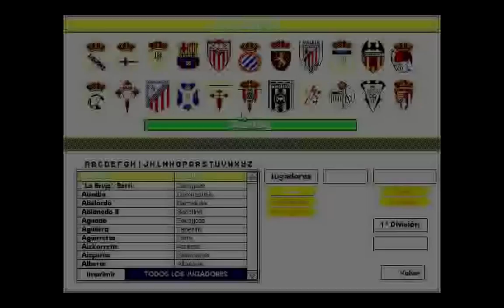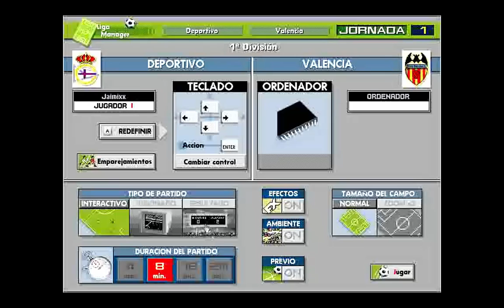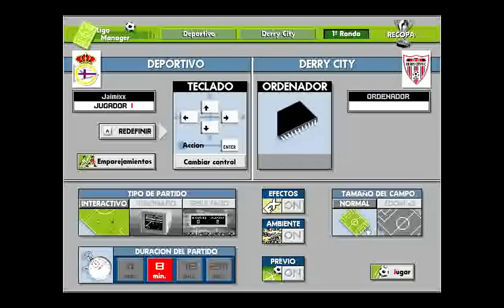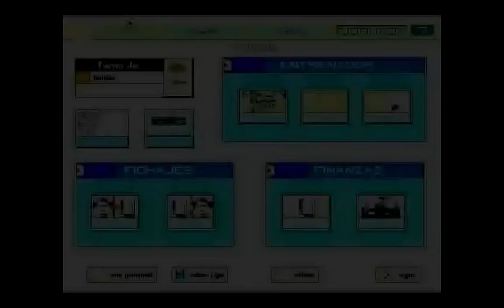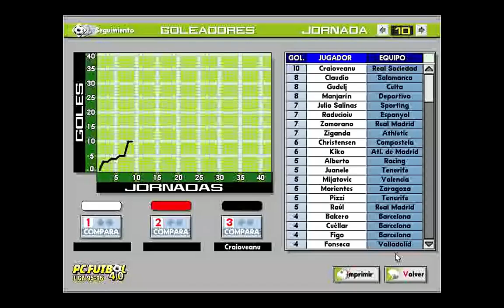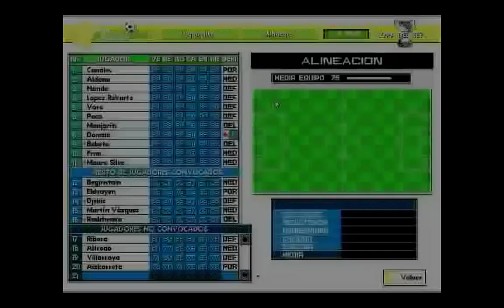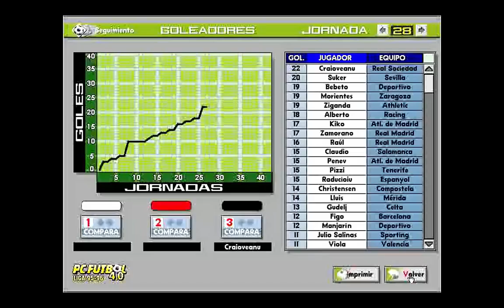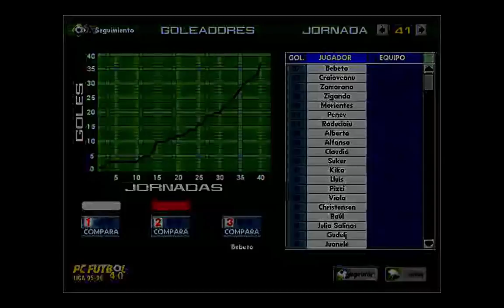PC Fútbol 4.0 (1995) - PC - Liga Completa comentada en español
Como previo al final de la liga, aquí tenéis un campeonato completo con el Deportivo de la Coruña a PC Fútbol 4.0